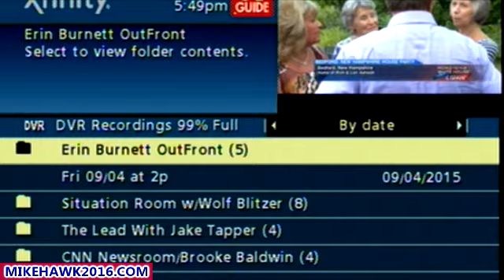John Kasich Meet And Greet House Party In Bedford, New Hampshire